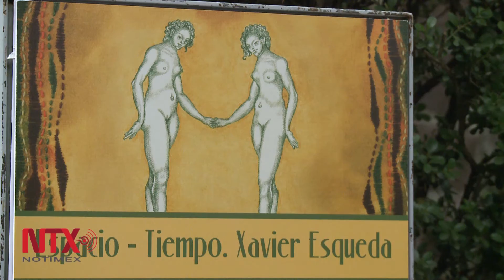Esculturas, óleos y arte objeto conforman muestra "Tiempo-Espacio" de Xavier Esqueda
Artista Plástico que expone 27 obras representativas de su quehacer creativo